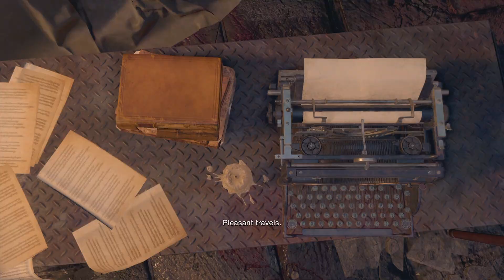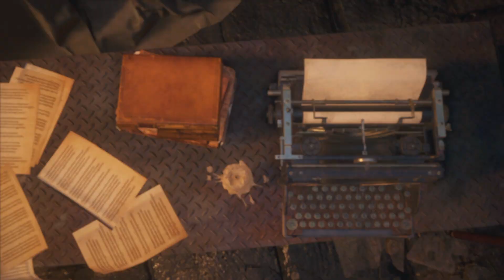Resident Evil 4 (2023) Separate Ways DLC PART 5 | PESANTA